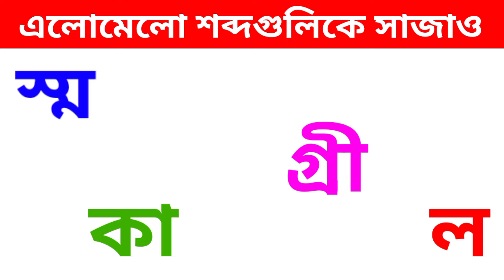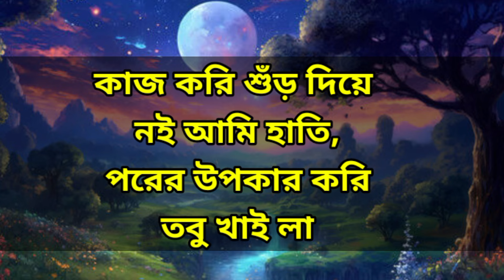কে মেয়েটিকে অ্যাসিড মেরেছে? | Riddles in Bengali? @baby's khunsuti 2 | Emoji challenge | GK |Dhadha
আজকের এই ভিডিওতে আমরা নিয়ে এসেছি কিছু Talent tes ও ছবির ধাঁধা এবংএবং Focus test 👀.

প্রতিটি ইমোজি ধাধা উত্তর দেওয়ার সময় পাবে 10 সেকেন্ড ⏰ তারপর উত্তরটি তোমাদের বলে দেয়া হবে।

chobir dhadha

emoji challenge

riddles

riddles bangla

dadagiri

dhadhar somadhan